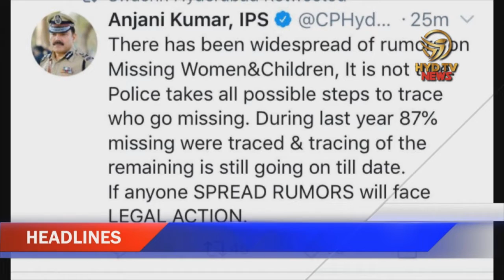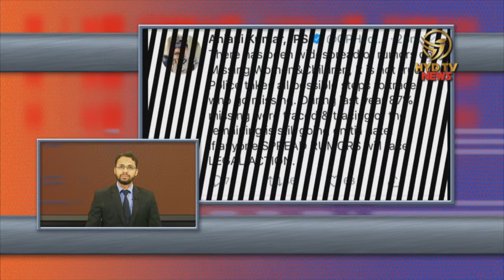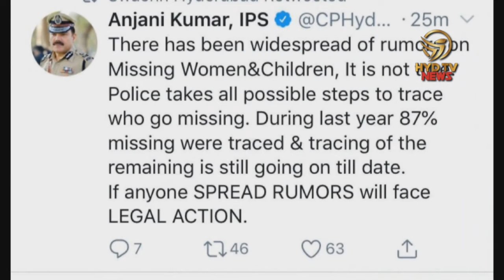Prime Time 14th Jun 2019 HYDTV NEWS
CM KCR and YS Jagan Delhi tour to attend Niti aayog meeting |HYD TV

Kishan reddy gets unknown threat calls |HYD TV

GHMC Commissioner Daana Kishor along with Hyderabad MP Asad owaisi inspects works |HYD TV

Medchal Collector M V Reddy and Labor Minister Malla Reddy attend School Students Program |HYD
TV

Urdu Academy chairmen Raheemuddin Ansari briefing about Maulana Azad & Makhdoom Awards |HYD TV

3 held for spreading fake news on women missing in Hyderabad |HYD TV

Special Pray for Akbaruddin Owaisi at Narayanpet |HYD TV

Mamata Banerjee raises questions on EVM, attack on BJP |HYD TV

Saudi Arabias first night club to open in Jeddah, named "Halal Night club" |HYD TV

Christchurch mosque shootings gunman plead not guilty |HYD TV